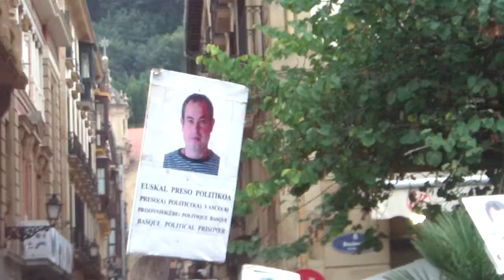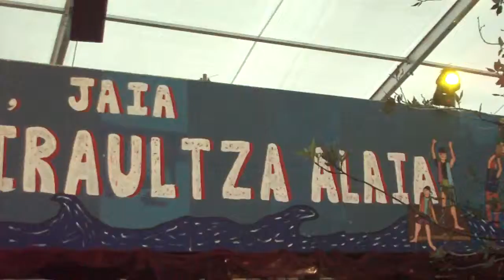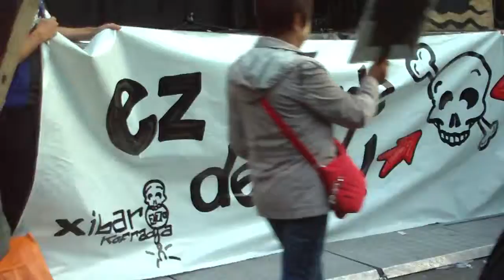Ez gaude denok Donostia 2018-8-17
Euskal preso eta iheslarien aldeko ostiraletako elkarretaratze pirata Donostiako aste nagusian.